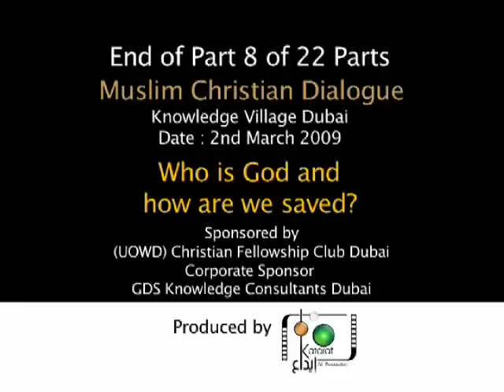Part 8 of 22 - Muslim - Christian Dialogue - Dubai 2009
Part 8 of 22. This Muslim - Christian dialogue addresses the question "Who is God and how are we saved?". Held in Knowledge Village, Dubai, UAE; 2nd March 2009. Speakers are Bassam Zawadi and Thabiti Anyabwile. Organized by the Christian Fellowship Club of the University of Wollongong in Dubai with corporate sponsor GDS Knowledge Consultants.